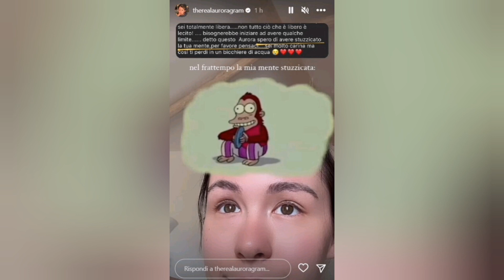Aurora Ramazzotti sotto la doccia come mamma l'ha fatta: travolta dalle critiche e lei risponde...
La doccia di Aurora Ramazzotti oggetto di critiche...